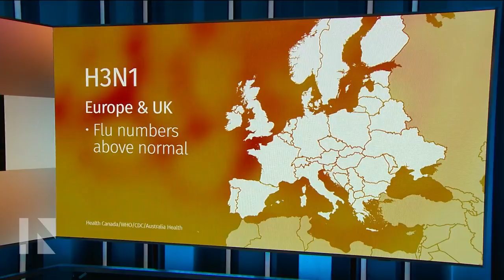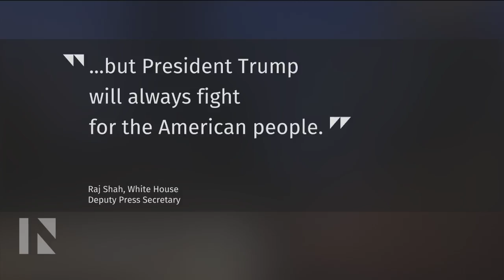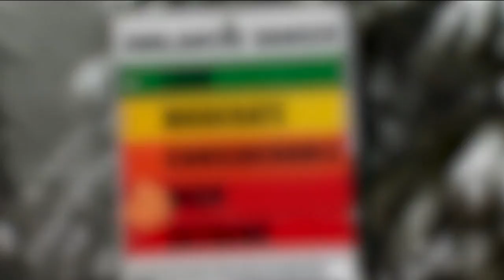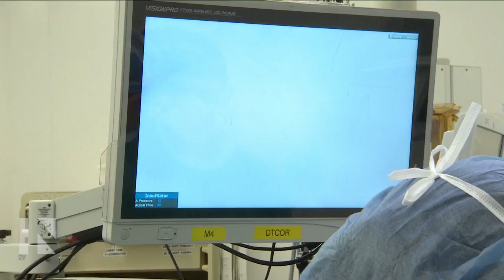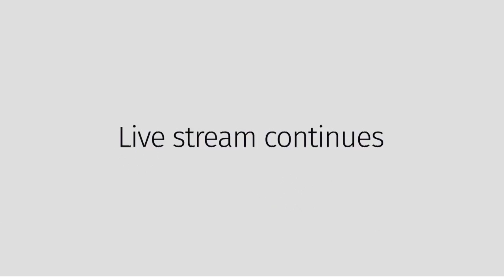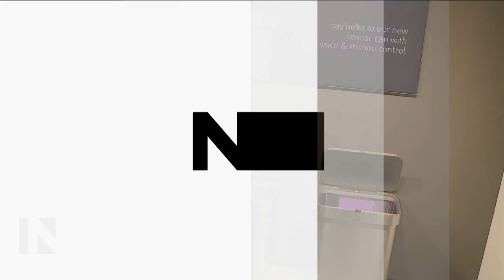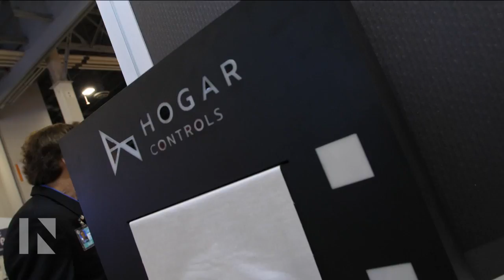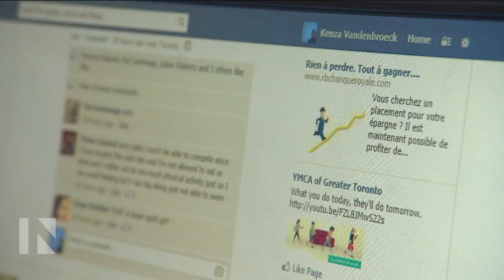The National for January 11, 2018 - Flu Season, NAFTA, Weight-Loss